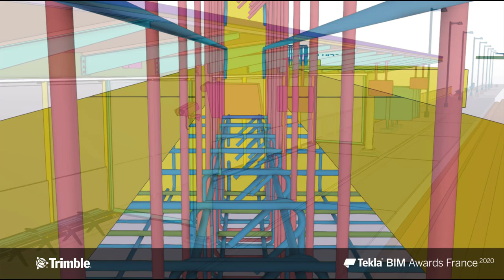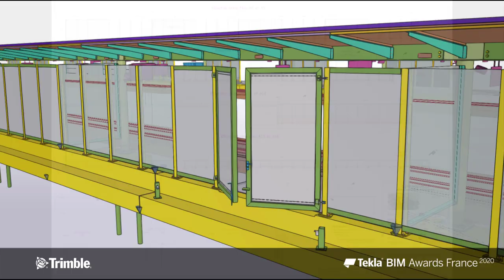Tekla BIM Awards France 2020 : BAUDIN CHATEAUNEUF - Gare ferroviaire de Nîmes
Catégorie : Projets de petites tailles